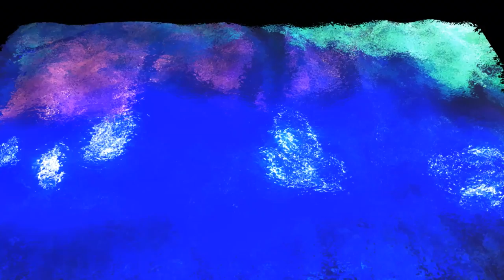DO-Ton plays Imagasy by Thiemo Kraas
Do-Ton Live Video